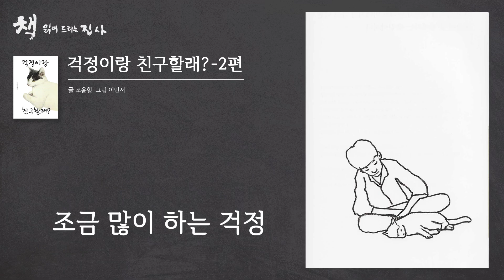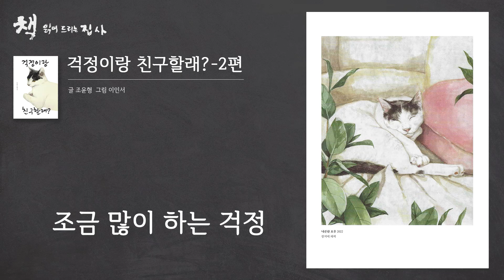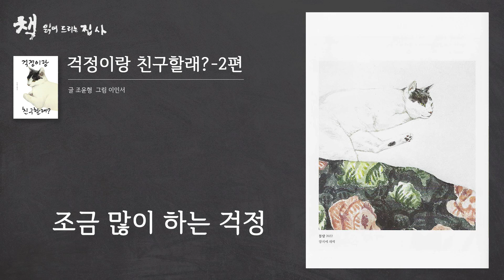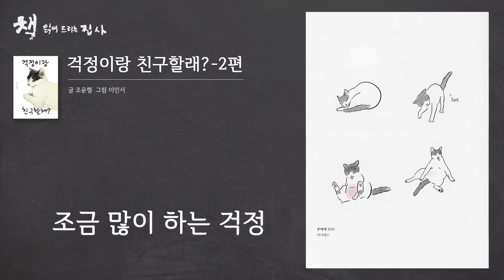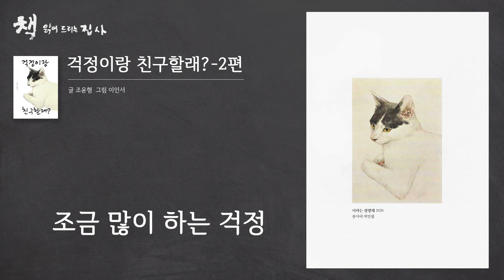발달장애인이 읽는 책 [걱정이랑 친구 할래?]-②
오늘은 발달장애인이 읽는 책,
발달장애인이 읽으면서 아주 환하게 웃었던 책
[걱정이랑 친구할래?]입니다.

이 책의 쓰신 분은 조윤영 작가님인데요.
조 작가님은 이 책의 주인공인 예준군의 엄마입니다.
예준군은 발달장애가 있는 고등학생이고요.

예준군의 엄마는 발달장애 아들을 위해 도서출판 날자라는
1인 출판사를 만들어서 청소년이 된 아들이 읽을 만한 책을
직접 만들었다고 했습니다.

사실, 우리 주변에서 발달장애 학생들이 읽기 쉬운 책들을
접하기가 쉽지 안잖아요?

해서, 엄마가 직접 글을 쓰고요.
미술을 전공하는 예준군의 누나의 도움을 받아 직접 출판한 책,

실제로 아들 예준군이 이 책을 읽다가 몇몇 장면에서는
아주 환하게 웃었다고 엄마 조윤영 작가님은 고백하고 있습니다.

몸과 마음이 크느라 모든 게 혼란스러운 최근에 도통 보기 힘든
밝은 웃음이었다니까요. 엄마가 얼마나 행복했겠습니까.

특수학급 선생님께서도 추천사에서 발달장애인의 시각에서 이 책은
읽기에 관심이 적은 발달장애인들도 공감 속에 흥미롭게 책장을
넘길 수 있을 것이라고 하셨습니다.

특히 이야기와 적절하게 조화를 이루고 있는 그림들은 자연스럽게 예술을
향유할 수 있는 기회가 될 수 있다고도 했습니다.

엄마가 쓰고 누나가 그린 [걱정이랑 친구할래?]중 두 번째 [조금 많이 하는 걱정]
백종환의 목소리로 만나봅니다.

00:00 책을 열며
01:36 조금 많이 하는 걱정

제  목 : 걱정이랑 친구할래?
저  자 : 조윤영
그  림 : 이인서
펴낸곳 : 도서출판 다른

본 콘텐츠는 저자와 출판사의 저작물 이용 허락을 받았습니다.